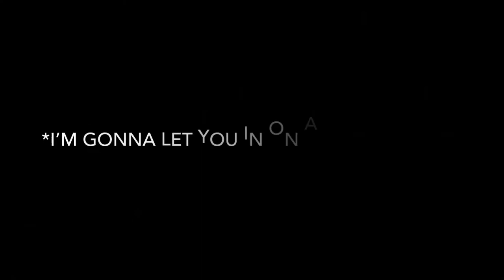Dear White People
Thank you to Everyone that clicks view.I’m so very excited to be starting a YouTube channel I’m prepared for any feedback both constructive and non-constructive but DON’T be  unnecessary or I literally will block& report your Channel 🤷🏾‍♀️
I’m here to have fun!! But there’s a method to my madness. Tune in every Friday for more from Yours Truly
        -SheSeeks